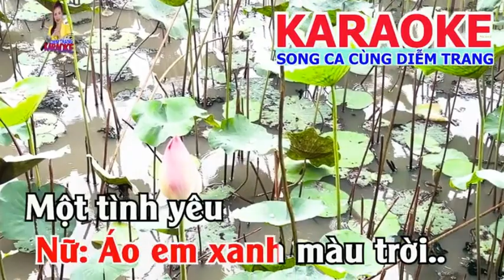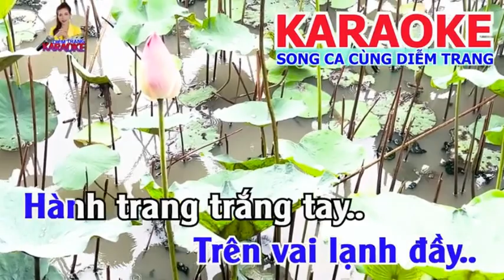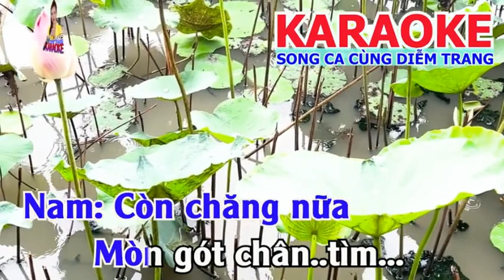MÀU XANH KỶ NIỆM - DIỄM TRANG & HOÀNG VĂN